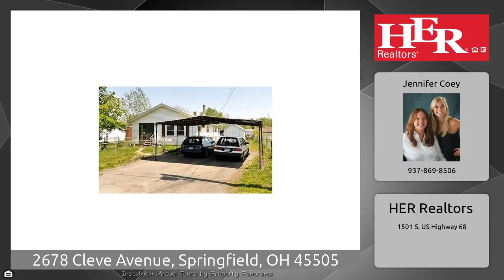2678 Cleve Avenue, Springfield, OH 45505